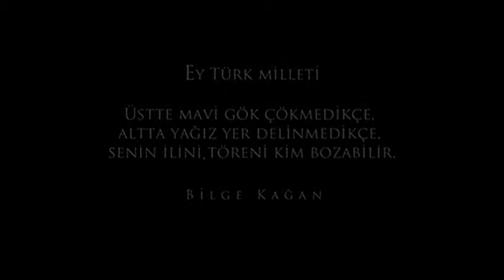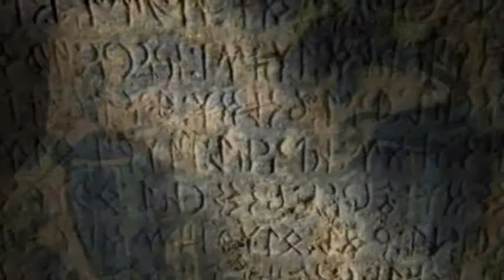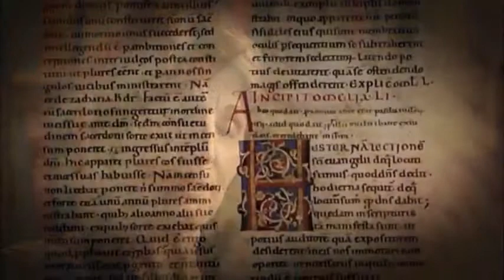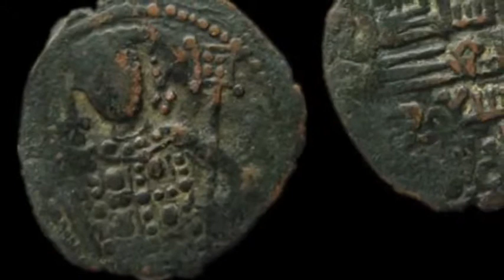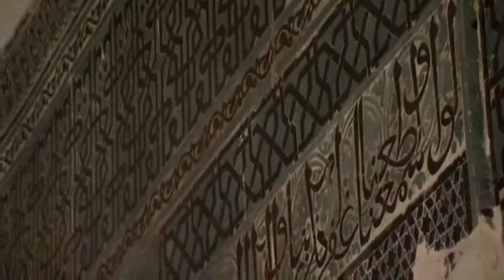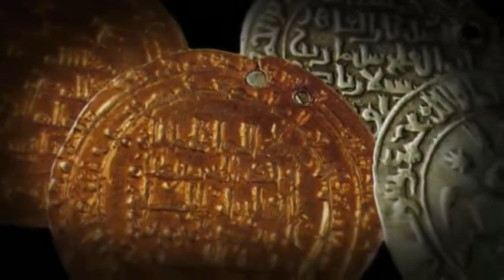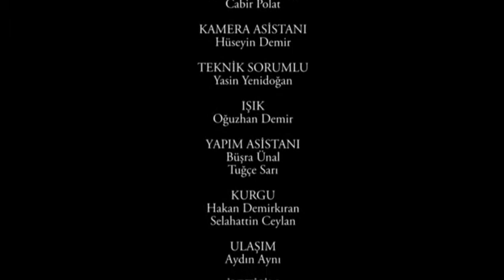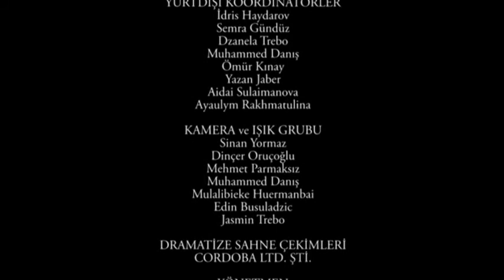Türk Tarihi - Bölüm 10 Haçlılara Karşı